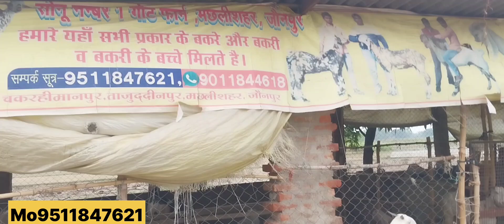10 बकरी बिकी जीपी हंसा ओर हंसा करोलीकोटा भि